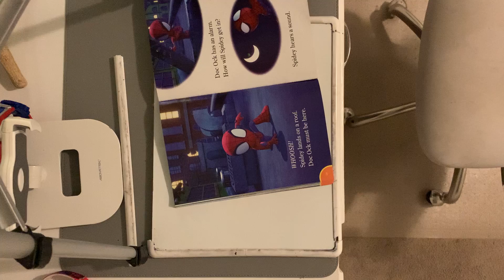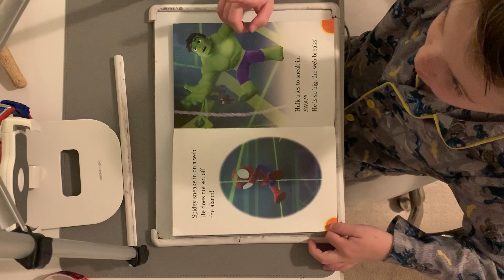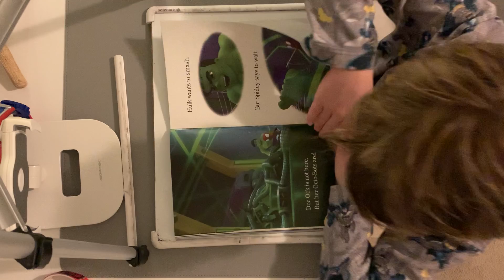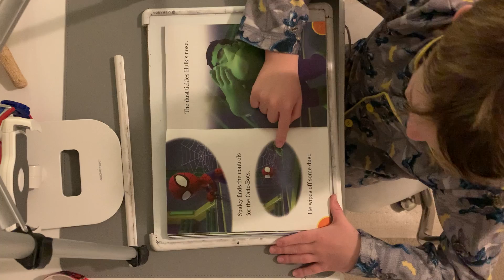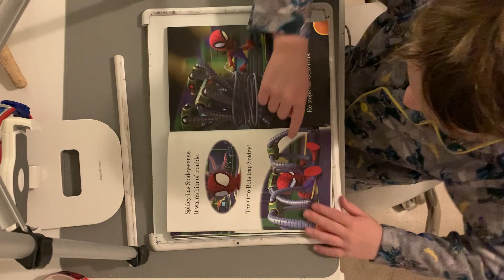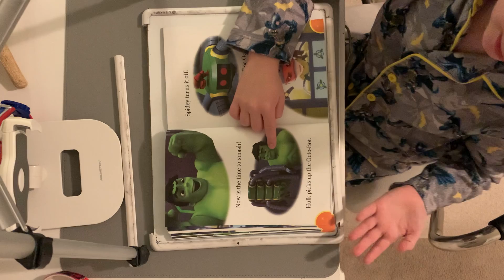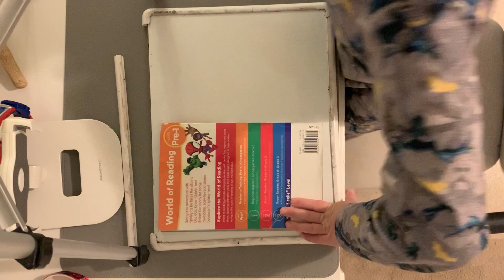I read Spidey